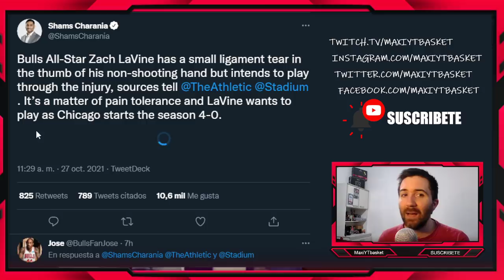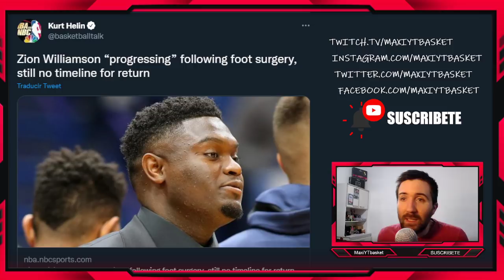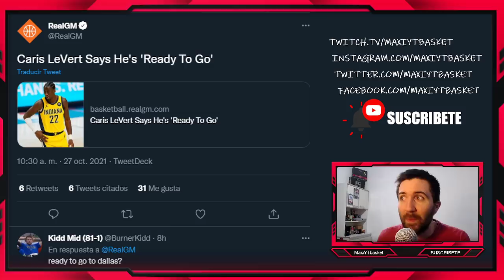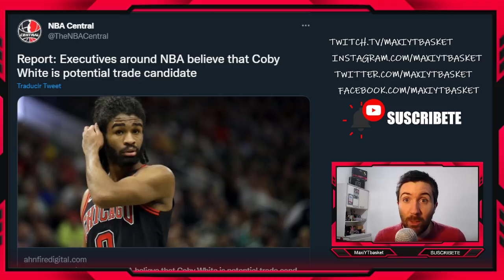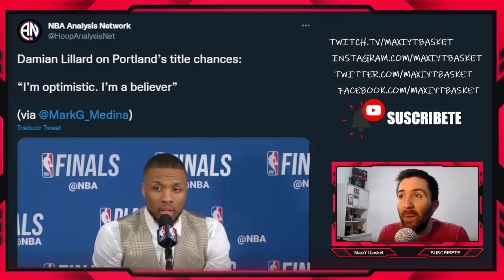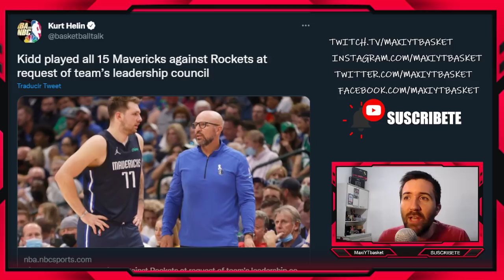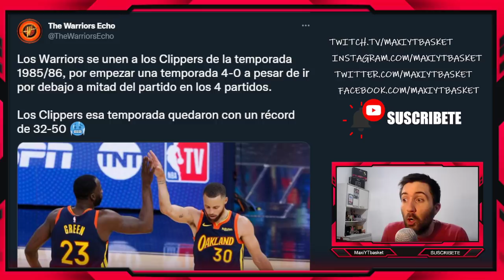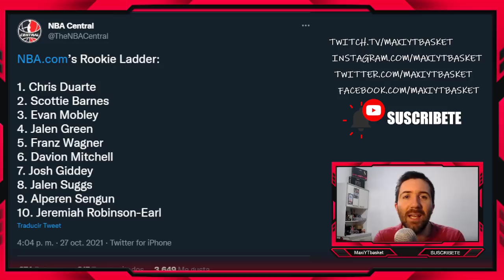Jokic Lavine y Davis LESIONADOS 🚨 Duarte EL MEJOR ROOKIE 🔥 El RECORD de Warriors 🤯Y MAS NOTICIAS NBA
ULTIMA HORA NOTICIAS Y RUMORES NBA

🏀 Twitch.tv/maxiytbasket
🏀 Twitter.com/MaxiYTBasket
🏀 Facebook.com/MaxYTbasket